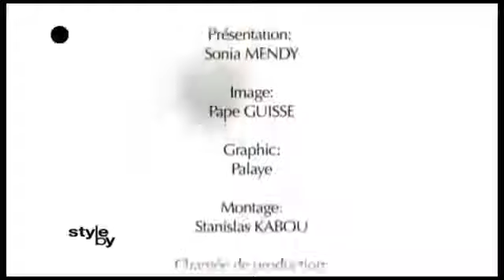STYLE BY Tenue Adama Paris